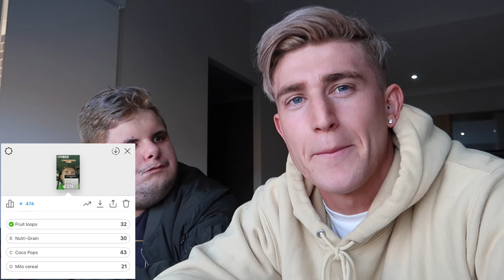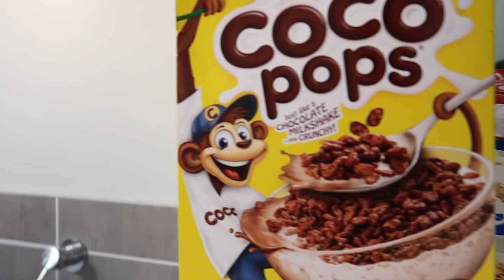ULTIMATE CEREAL BATH!! DOES IT WORK ?!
COCO POPS, FRUIT LOOPS, NUTRI-GRAIN, CORN FLAKES & MILO!!

Song: DJ Quads Flowers
Title: Flowers
Artist: DJ Quads
Genre: LoFi Hip Hop
Mood: Chill

Adrian & I starting from the bottom!

Express delivering that positivity straight to you!